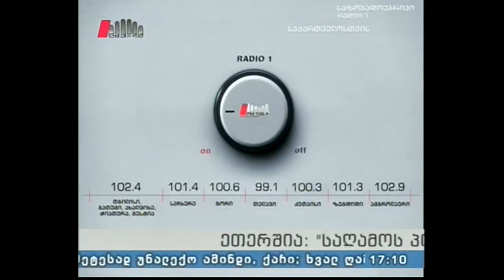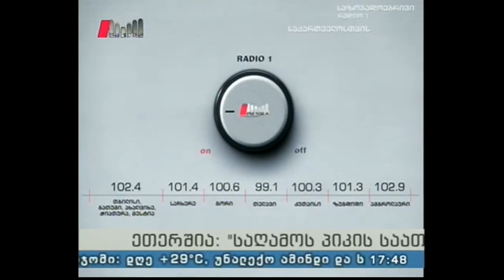"საღამოს პიკის საათი" 13.09.16 თავისუფალი ვაჭრობა ჩინეთთან და საარჩევნო გარემო საქართველოში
სტუმარი: მამუკა გამყრელიძე - "საქართველოს დიპლომატთა კლუბი".